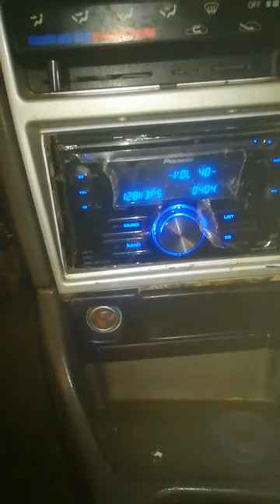Pioneer headunit /pioneer FH-P6050UB / Double Din headunit / @maxaudiopro